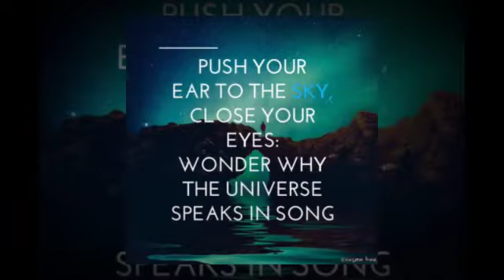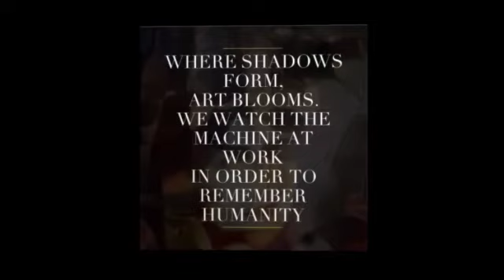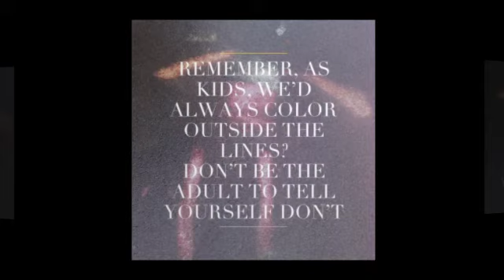Further Poems to Network By